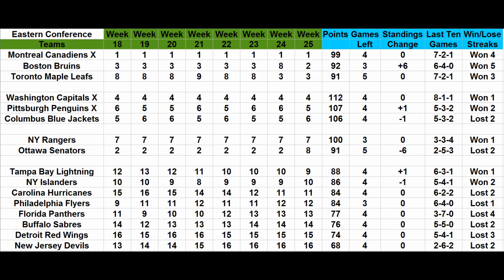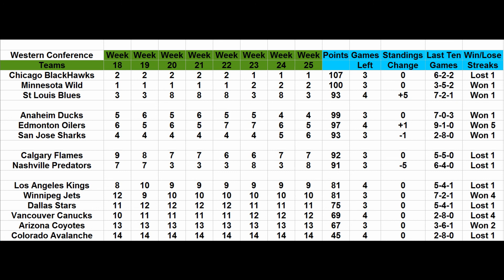NHL Standings 2016-17 Week Twenty Five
This weeks look at the standings and things are still volatile in the east with the west pretty well decided.